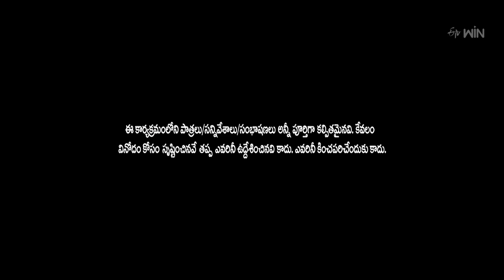Jabardasth | 4th January 2024 | Full Episode| Indraja, Siri Hanumanth, Krishna bhagavaan,Raghava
Chapters
00:00 Start
00:37 Intro
02:42 Rocket Raghava
10:36 Non Stop Nookaraju
19:45 Kevvu Karthik & Patas Praveen
28:37 Venky Monkies & Thagubothu Ramesh
36:33 Super Saddam & Yadamma Raju